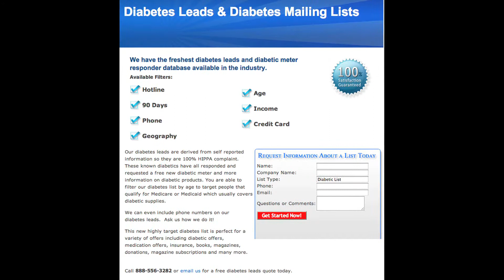Fresh Diabetes Leads / Diabetic Lists from MailingList.org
We offer the freshest diabetes leads and diabetic lists available in the industry. Call MailingList.org at 888-556-DATA(3282) for a free diabetic mailing list or diabetes leads quote today!